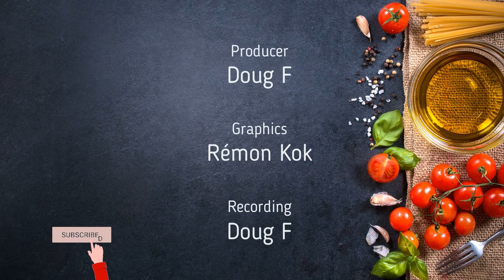Lets get to know FoodTriber Robin 'Sweet Tooth' Ho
In this episode Jane Fyffe and I talk with fellow FoodTriber Robin 'Sweet Tooth' Ho. Robin and Jane answer the questions the FoodTriber's asked.
Find Robin 'Sweet Tooth' Ho on:
FoodTribe:

Find me on:
FoodTribe: